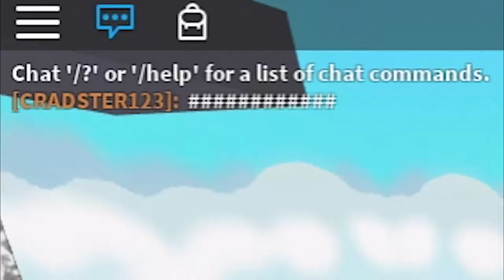Drunk Boys and A Crappy Call (ft. Cradster)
drunk af + roblox + crappy call  = laughing compilation 2017

THE PO BOYS (if any):

(hmu if u wanna collab or just play.)
PIRATEB...wait

or